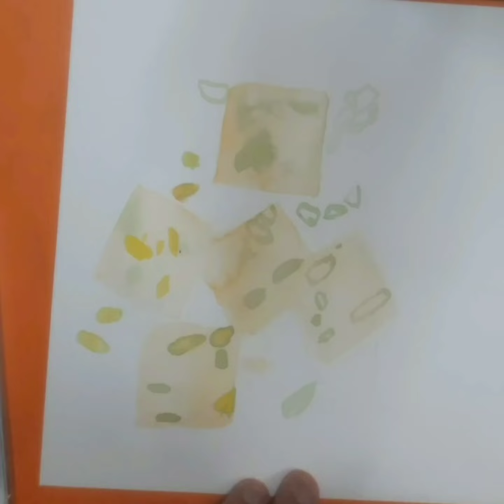learn how to draw पिस्ता बर्फी pista barfi with watercolor